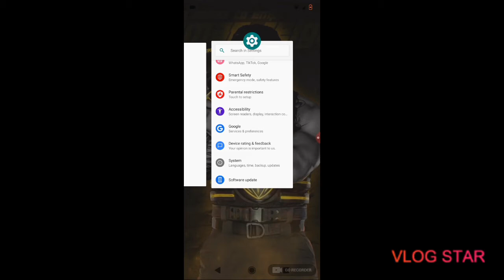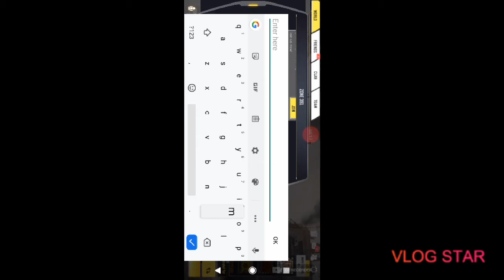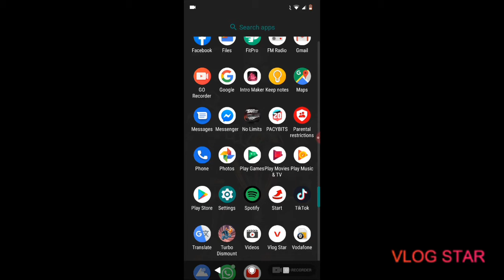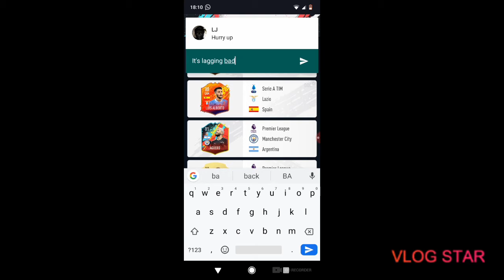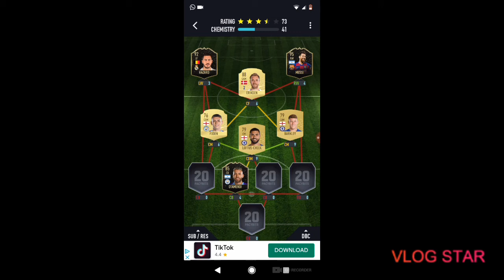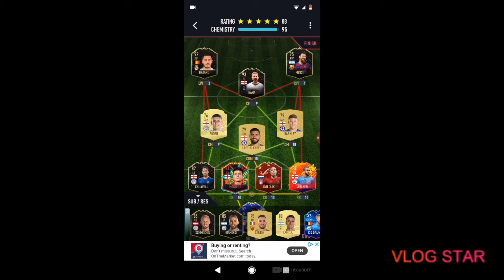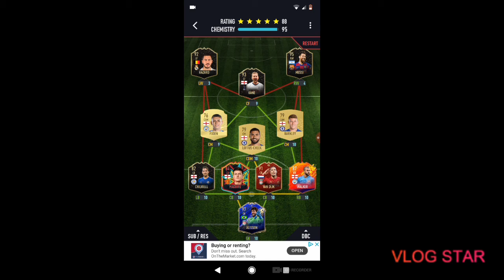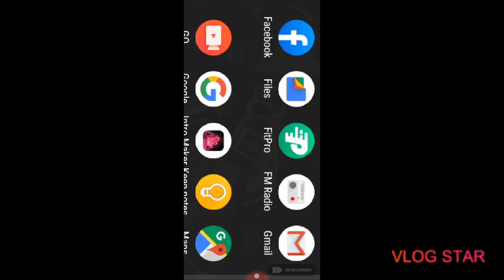24 January 2020